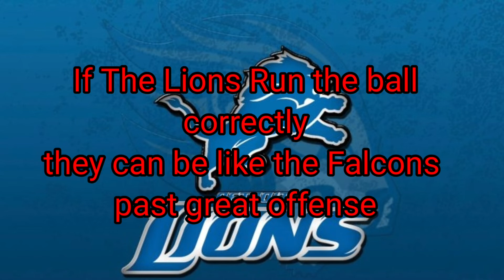Will The Detroit Lions Have The Best Offense In The NFL?